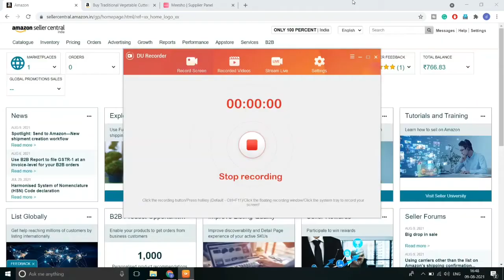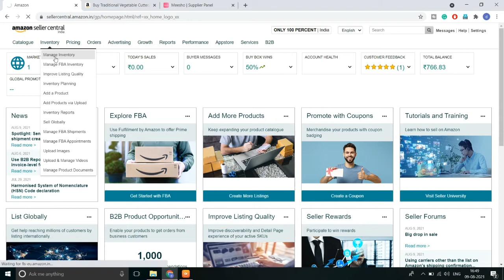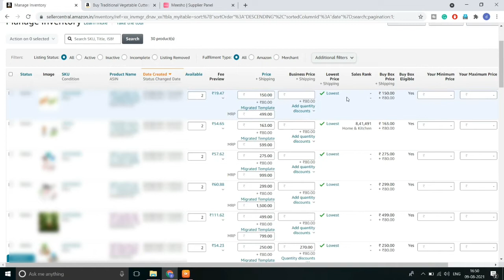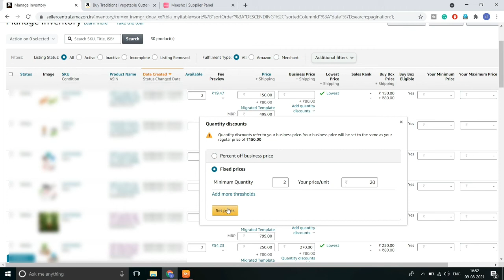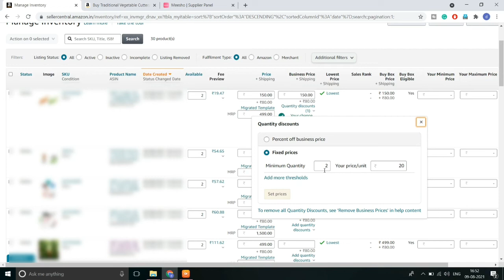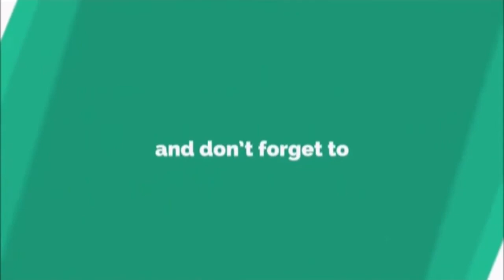How to Set Business price on Amazon || Amazon Business Pricing B2B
in this video you can learn how to set business price on Amazon seller panel, what is the benefit of business price on Amazon ,  if you have any query about this setting or anything regarding Amazon seller panel I can feel free e comment me I will definitely answer each and every question.